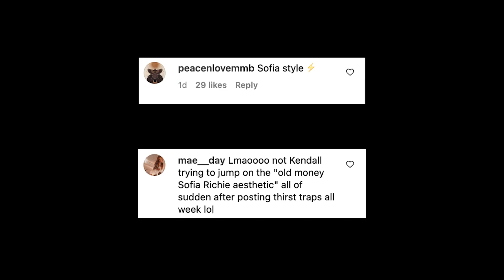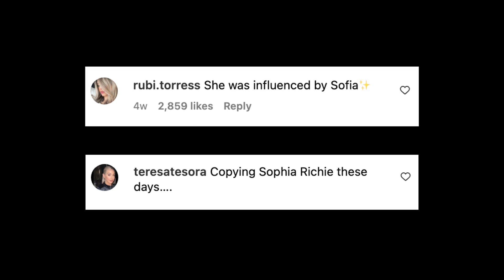Kylie and Kendall Jenner accused of ‘copying’ Sofia Richie’s ‘old money’ style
More like “Keeping Up With the Richies.”

Fans think Kendall and Kylie Jenner opted for “old money” makeovers modeled after Sofia Richie’s sophisticated style, which took center stage during her lavish South of France wedding with Elliot Grainge in April.

Both sisters have been swapping their skimpy bikinis and skin-baring dresses for more elegant ensembles lately — and the shift hasn’t gone unnoticed on social media.